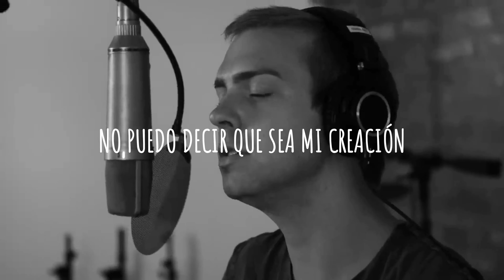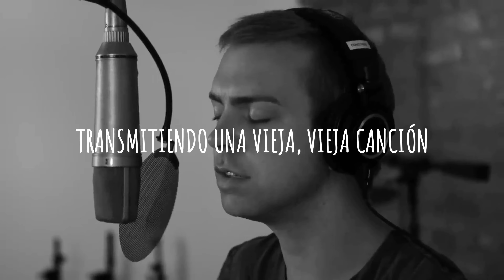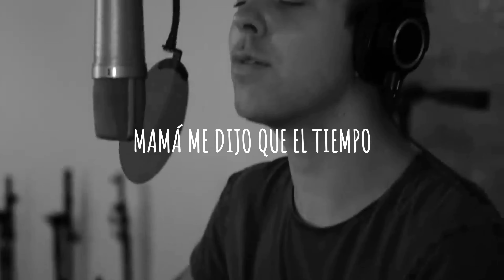YOU CAN'T RUSH YOU HEALING ~ Trevor Hall 🤍 (SUB ESPAÑOL)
¡Hola! Hoy te traigo la canción YOU CAN'T RUSH YOUR HEALING de Trevor Hall.
Es hermoso cómo este chico connecta con la canción y la canta desde lo más profundo de su alma. Qué bella letra y cuánta verdad.
"No puedes apresurar tu curación. La oscuridad tiene sus enseñanzas. El amor nunca se va". 🌟